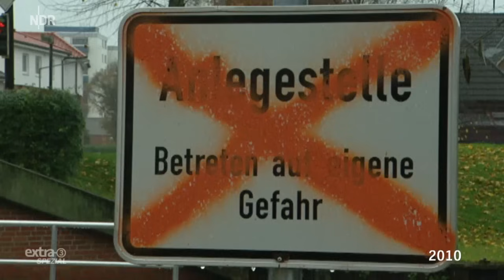Realer Irrsinn: Der Buxtehuder Problem-Steg | extra 3 | NDR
In Buxtehude klemmt ein Schwimmsteg bei Flut unter einer Brücke. Damit das Geländer dabei nicht beschädigt wird, wurde es abgebaut - so kann der Steg auch bei Ebbe nicht freigegeben werden (2010).